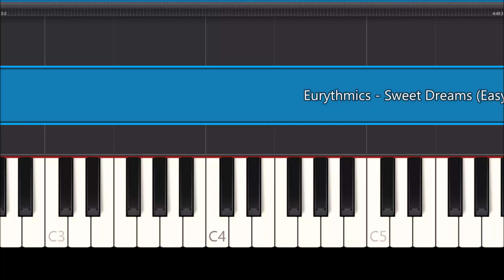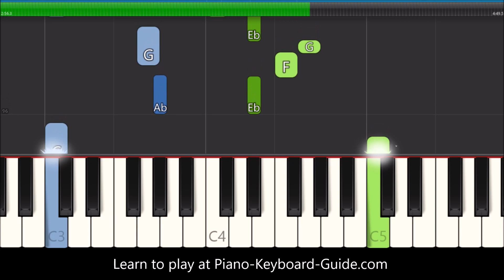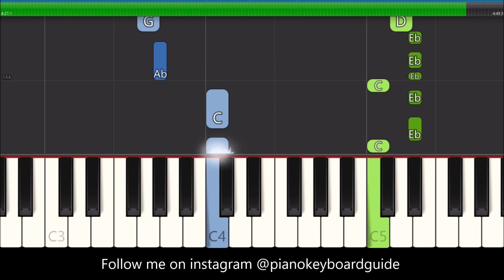Sweet Dreams (Are Made Of This) by Eurythmics Easy Piano Tutorial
Eurythmics Sweet Dreams (Are Made Of This) easy piano tutorial. Learn how to play the song, Sweet Dreams by Eurythmics on piano and keyboard.